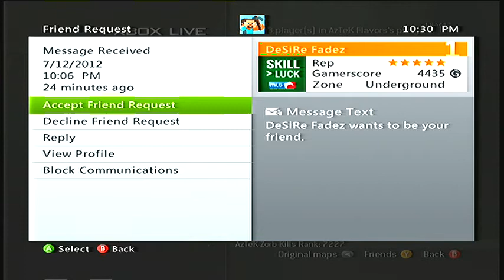Fan sings to AzTeK Flavors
This kid wanted to add me. I told him ill add him if he sings me a song. So i picked a song and he sang it. Like it up :)